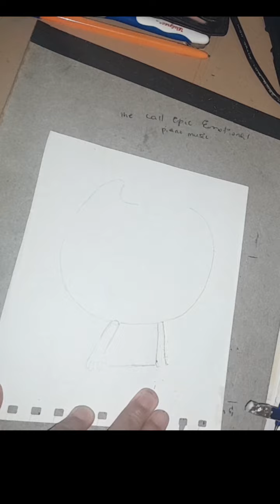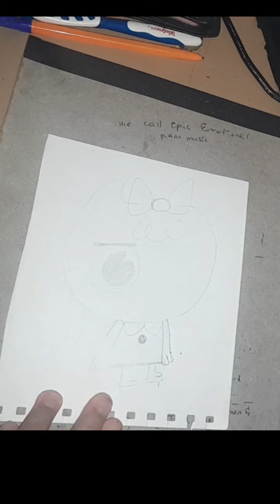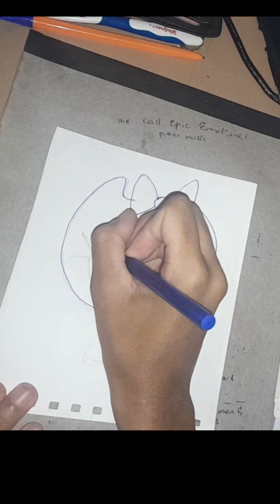Drawing Michelle Beaks